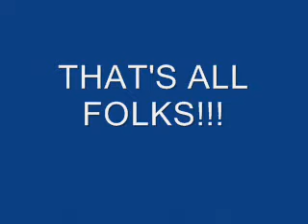dancing baby, cute zakari qui s eclate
my little sweetheart dancing n singing to his favourite tune and his first words (daddy in french)...grande emotion pretty cute